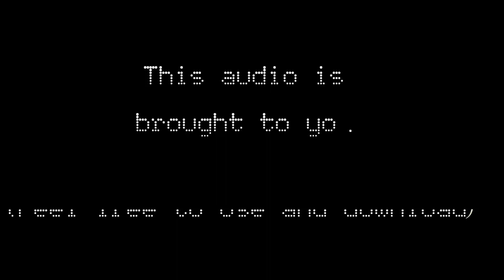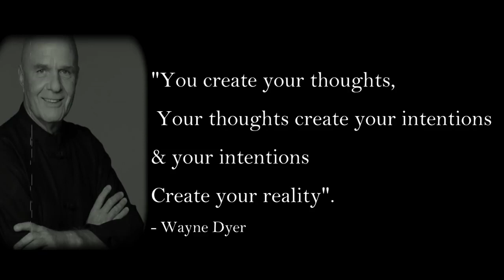Dr. Wayne Dyer - Become limitless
The power is within you! Follow the powerhouse magic. Your belief is everything. You are irreplaceable and unique. Manifest your true desires! Move from the sidelines and step into life! The world is moving to a higher vibration, NAMASTE!